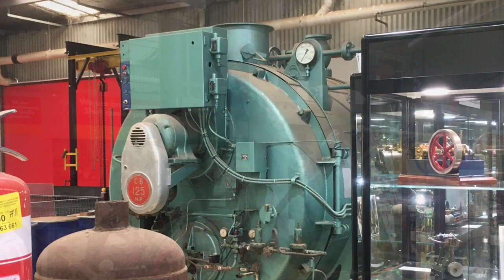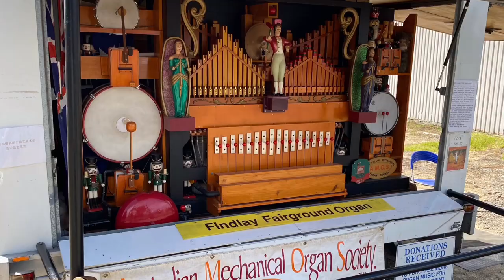My photo slideshow of the Melbourne Steam Traction Engine Club tour (07/03/2021)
Hello everyone! I took several photos of Traction engines, miniature trains, other vehicles and some more at the Melbourne Steam Traction Engine Club in Scoresby for Steamfest 2021 event. I also have a few bonus photos of trams and a train in Darebin City Council suburbs (Preston and Croxton).

Songs used (iMovie soundtracks):
Founder - Field Report
Hodgy and Alvin Risk - O.P.E.N.